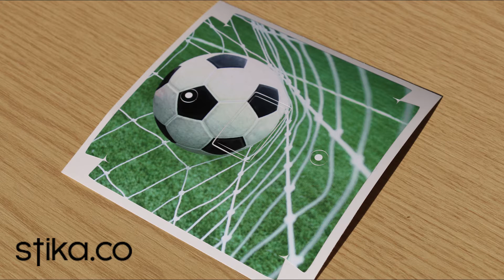stika co Crabtree 4070 Soccer Light Switch Sticker Application Video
How to apply a stika.co Soccer Football Light Switch Sticker - vinyl skin cover to perfectly fit a Crabtree 4070 1-way 1-gang switch.

Our stickers are prefect for finishing off newly decorated rooms in your house. Match your patterned wallpaper or simply choose a child friendly jungle character.

Choose stika.co to buy your next Health and Safety signs or number plate stickers.

Video recorded by Alex Smith 04/08/2014 at sika.co Ltd Head Office, 15 Oxford Court, Cambridge Road, Weymouth, Dorset, DT4 9GH, United Kingdom using Canon EOS 70D with 18-135mm STM Lens and Telephoto lens.  Edited using Adobe Premiere Pro CC 2014.
Backing music by Andy Hunter - 'Raining Sunshine'.